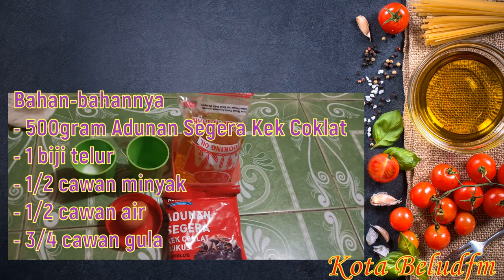Kek Muffin Coklat Express | Masakan Citarasa Asia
Selamat Datang Ke Channel kota beludfm

Moga anda enjoy dengan channel ini.
Channel ini memaparkan beberapa jenis isi yang berbeza vblog, cerita kehidupan, inspirasi, pertandingan, egaming, sports/sukan, animasi, prank, tutorial, selling dan trading, bitcoin, live, live streaming dan sebagainya.

Jangan Lupa
2. Like
3. Share
4. Komen